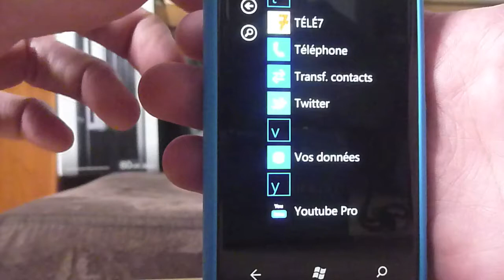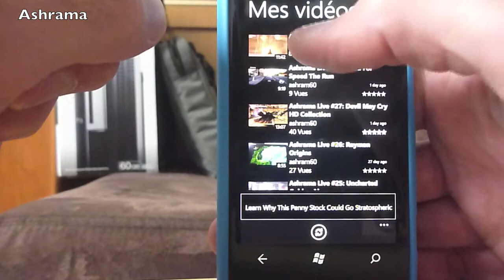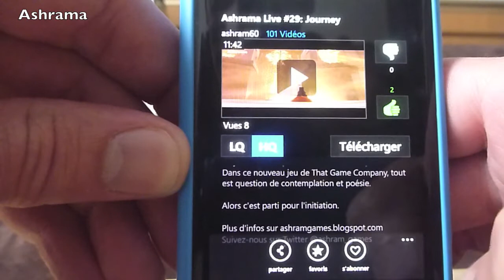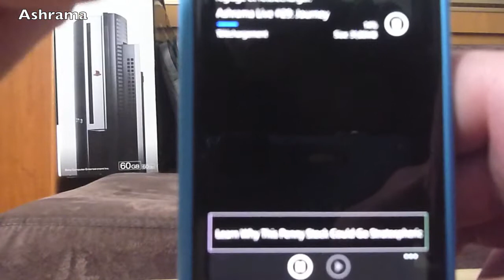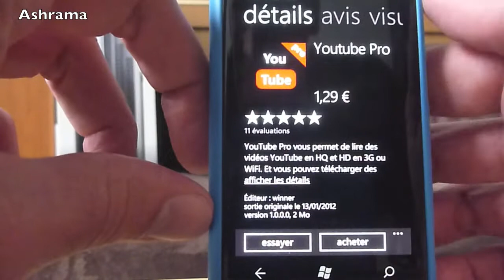WP7 - Presentation de YouTube Pro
Dans cette vidéo, nous vous présentons l'application YouTube Pro, disponible sur le Marketplace de Windows Phone 7 en version gratuite avec publicités et en version payante (1,29€) sans pub.

Cette application très complète vous donne accès à l'intégralité des vidéos YouTube sans passer par le navigateur mobile et vous propose en outre des features bien sympa comme le téléchargement de vidéos directement sur votre mobiles et transférables sur votre PC.